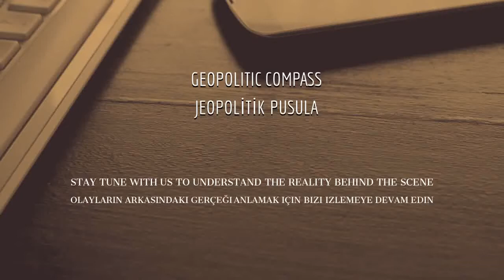Avrupa Merkez Bankası'nın Kontrolü Devletler Arasında Anlaşmazlıklar Yaratıyor